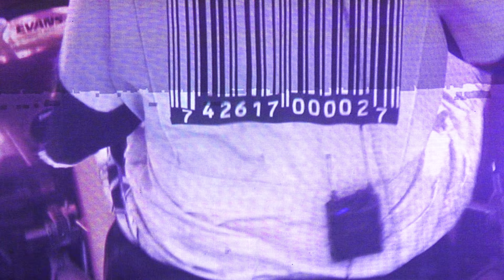Slipknot - Corey speak about Behemoth & All Out Life ( official live ) - Łódź, POLSKA - 06.02.2020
Slipknot - Corey speak about Behemoth & All Out Life ( official live ) - Łódź, POLSKA, Atlas Arena - 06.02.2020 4K 2160p by Goldziu